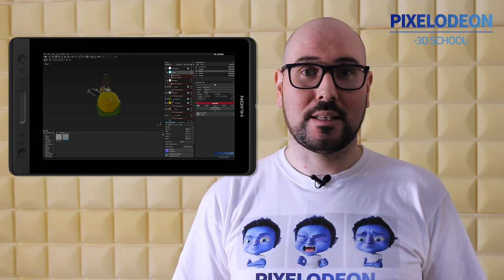Curso de Texturizado Avanzado con Substance Painter//PIXELODEON 3D School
Conoce de la mano de Oliver Villar y PIXELODEON 3D School todas las técnicas de Substance Painter que darán a tus texturas todo el realismo que necesitas.

En este curso exploraremos el PBR, sus ventajas, y cómo trabajarlo desde Substance Painter:
su interfaz, pinceles, capas, filtros, máscaras y muchas más opciones avanzadas.

También realizaremos varios proyectos completos con props de bajo y alto poligonaje además de con un personaje para videojuegos; estas prácticas ayudarán a solidificar los conocimientos obtenidos.

Consúltanos Facilidades de pago.

Te esperamos :)